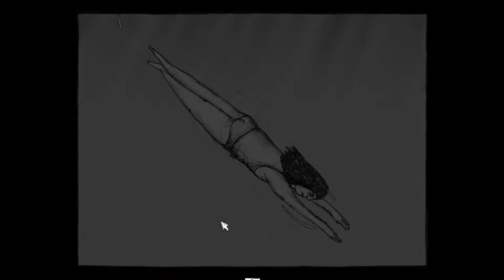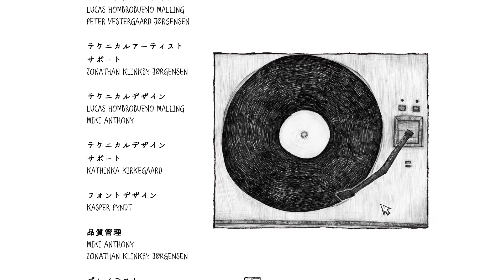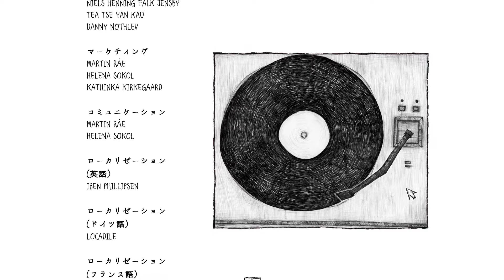【Stilstand】いつか、きっと。不安体験ゲーム？迷える女の不思議な世界！日本語 switch版[#3]-END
迷える魂の奥底へ向かう、ディープで暗く、ほのかにおかしい、心の旅―。
パーティー、デート、夢、そして時間の浪費― 長い夏のひととき、若い女性の茫漠とした不安を体験してみませんか。

孤独を求めながらも、心の奥底に秘められた、いつか、何かが変わっていくかもしれない、という希望は、彼女のアパートに住み着いた「影の怪物」によって、叶えられたりするのでしょうか？

「これこそまさに、2020年の隠れた名作の一つ。」― Finger Guns
「これはわたしたち全員に関係のある物語です。」― Vulgar Knight

● 不思議な魅力で心に迫る、手描きアートの物語のページをめくっていきましょう
● 物語に登場するアイテムやキャラクターと、直接関わり合ってください
● 不安や感覚の喪失といったテーマに、思いもよらぬ方法で触れてください

制作：Niila Games & Ida Hartmann（コペンハーゲン）
「わたしは、この『Stilstand』を通じて、コミックのようなコマ割り展開、ゲームデザイン、ダークなユーモアのセンスのバランスを取りながら、ゲームというものが、人が普段目を背けているような感情の核心に、どのように切り込むことができるかを探求したかったのです。」― Ida Hartmann（ライター、共同デザイナー、イラストレーター）

販売：Nakana.io
「わたしたちは常に、インパクトのあるゲームに焦点を当てています。『Stilstand』は短いながらも極めて印象的な体験です。」―　出版レーベル創始者 Mikaël Bourget